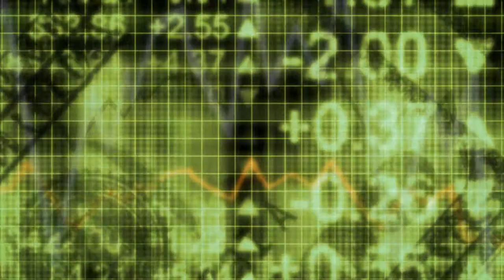Gold Stock Graph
The ideas are limitless such as Promotional Videos, Podcasts, Sales/Product Videos, Website Promoting, Introduction Audio/Video, Teleseminars, Commercials, or Power Point Presentations !